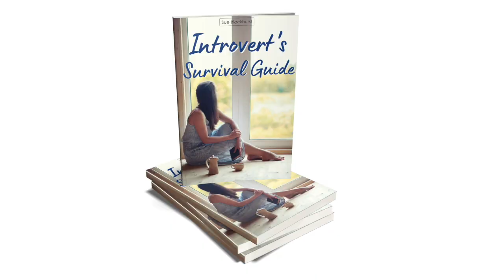Who will lose the US Election (TRUMP vs BIDEN how LOSERS REACT)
Who will lose the US election and how will the loser react? At the time of making this video, Trump and Biden polls in the US presidential election 2020 are too close to call, and it’s anybody’s game, and as much as I’m interested in watching the results, I am far more fascinated by the reactions and behaviours of both candidates and how they will each react when they win or lose.

If you’re new to my channel, I’m Sue Blackhurst and I bring the world of Social Psychology into everyday language, so hit that subscribe button now, if you are fascinated by human behaviour.

LINK TO 20 DAY OVERCOME YOUR OBSTACLES AND BUILD MENTAL STRENGTH

I would love to hear your ideas on future topics so please let me know what you would like me to talk about.